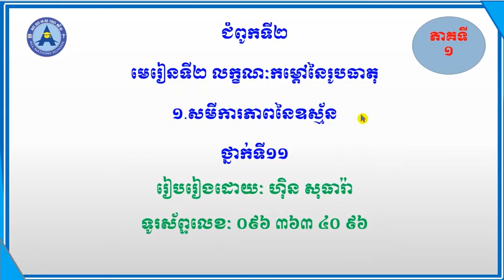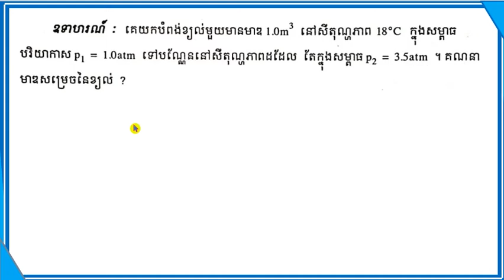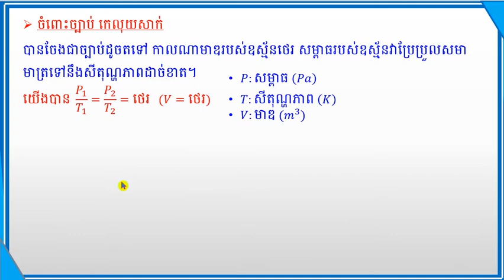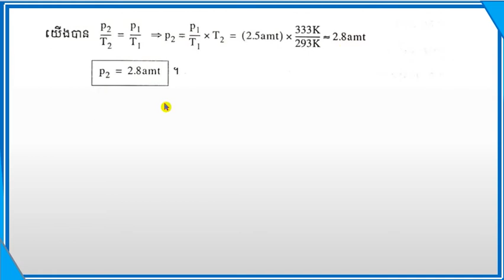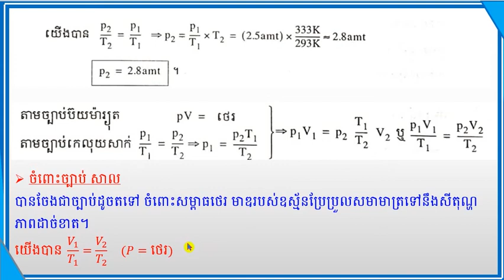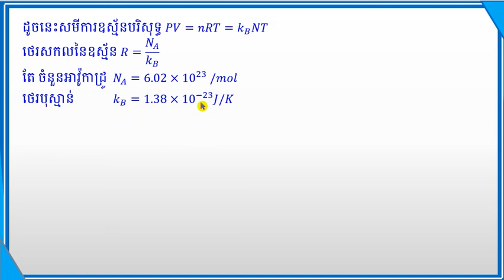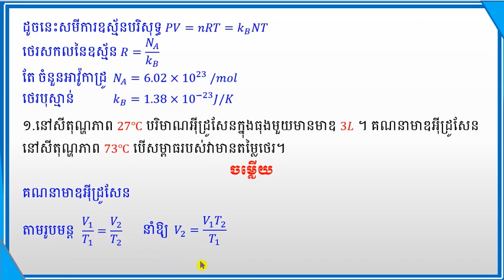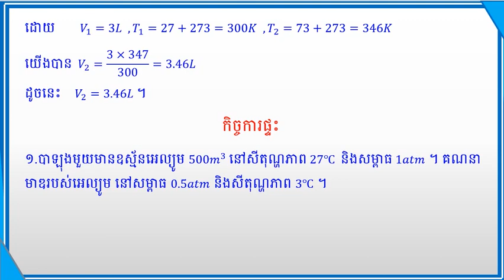មេរៀនទី២ លក្ខណៈកម្ដៅនៃរូបធាតុ ១.សមីការភាពនៃឧស្ម័ន Physic Grade 11